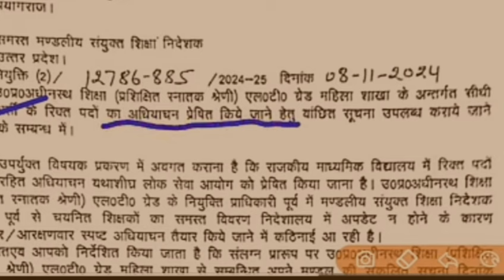10767 पदों पर शिक्षक भर्ती । supertet latest update today। UPTET notification। tgt pgt exam date